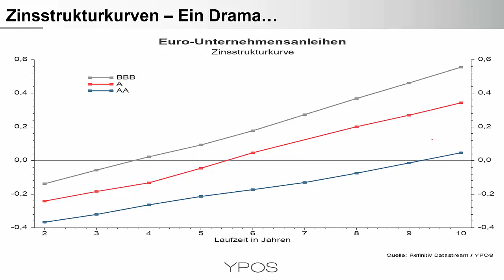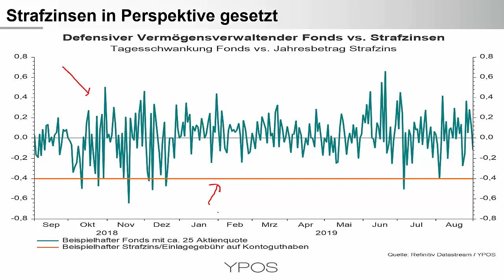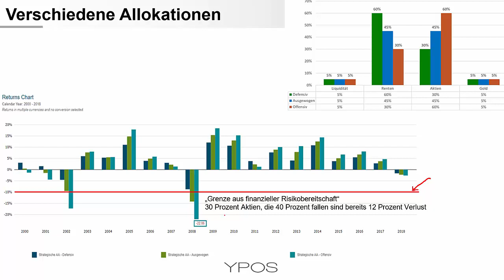Strafzinsen drohen - Soll man deswegen investieren?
An Nullzinsen hat man sich gewöhnt. Nun werden Strafzinsen diskutiert. Sollte man deswegen in die Kapitalmärkte investieren? Wir setzen die Schwankungen einer defensiven Anlagestrategie in Relation zu Strafzinsen und werfen andere Gedanken auf, die wir für zielführender halten.